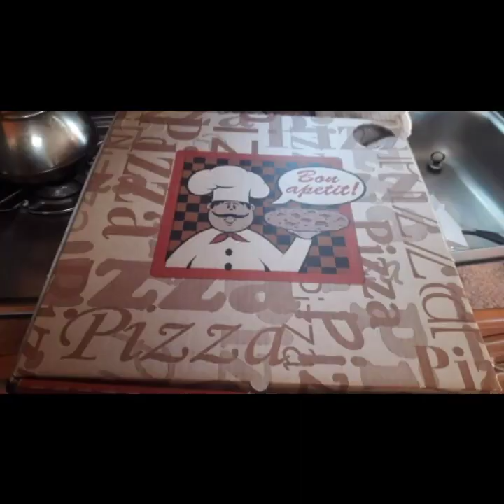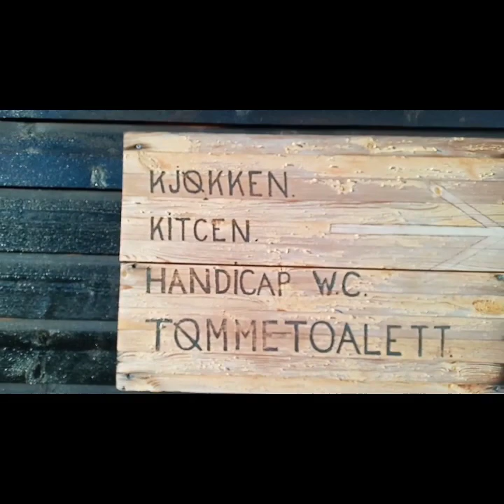Weekend Trip to CAMPING Site//Vlog #14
Hi guys,My name is Rizza Levantino. I am making simple vlogs about my life here in Norway while on vacation..

Today we are invited to visit my in law's caravan on the camping site.